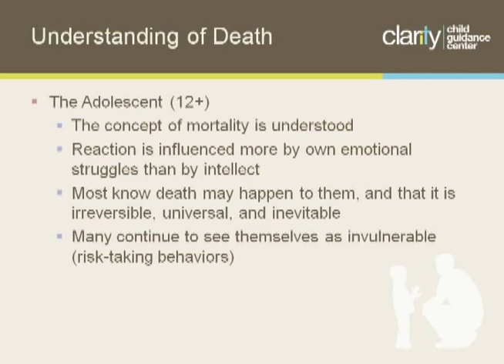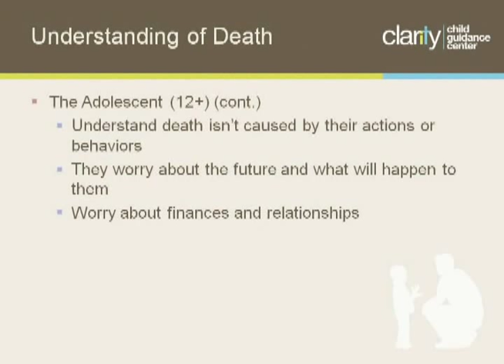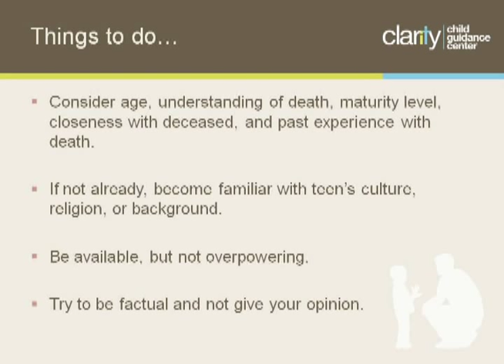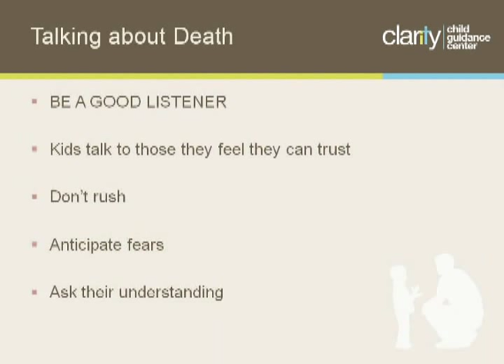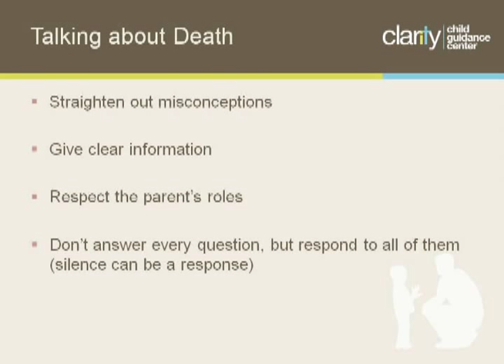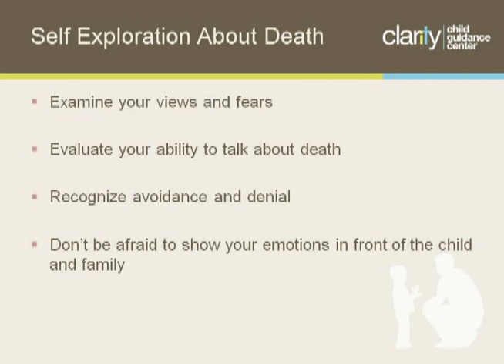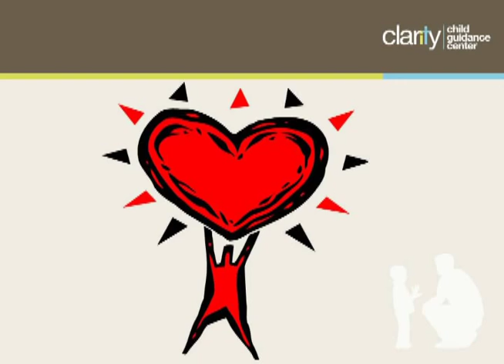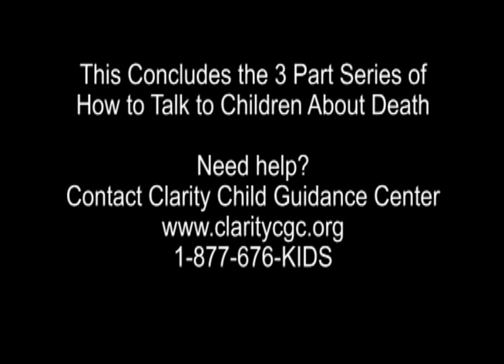Talking to Kids About Death - Part 3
The death of a loved one is difficult for anyone. Children and teens often need guidance when coping with their grief. Depending on their developmental stage, they might have difficulty understanding what "death" means and how it impacts their lives. For this video, Thomas Matthews, MD, child and adolescent psychiatrist at Clarity Child Guidance Center, addresses the following: what kids understand about death at different ages, how you can help kids cope with loss, and audience questions. This 3-part series was recorded at a community presentation on November 12, 2010.